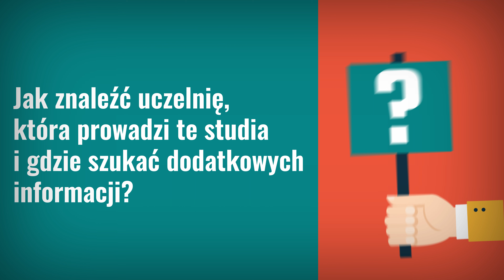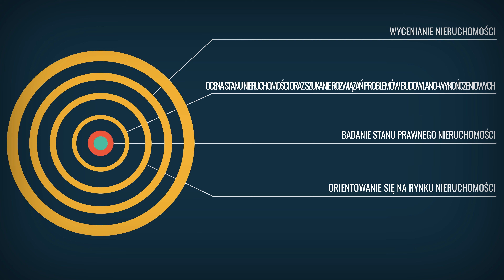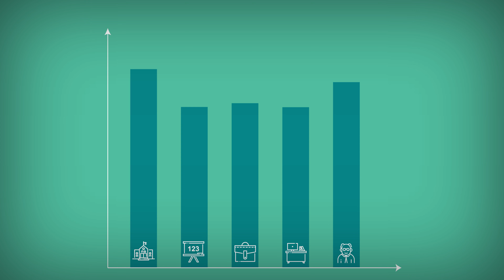Nieruchomości - program studiów, praca, zarobki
Nieruchomościami są części powierzchni ziemskiej stanowiące odrębny przedmiot własności, jak również budynki trwale z gruntem związane lub części takich budynków, jeżeli na mocy przepisów szczególnych stanowią odrębny od gruntu przedmiot własności.

To mówi nam Kodeks Cywilny. Czym są studia na kierunku nieruchomości? Są to studia przygotowujące do podejmowania działań na rynku nieruchomości, inwestycji, działalności developerskiej, pośrednictwa w handlu i zarządzania nieruchomościami .

Najważniejsze pytania:
0:06 O czym są te studia?
0:32 Jak znaleźć uczelnię, która prowadzi studia na tym kierunku?
0:50 Jakie cechy charakteru mogą pomóc w studiowaniu?
1:05 Czego można się nauczyć na tych studiach?
1:26 Jakie przedmioty mogą pojawić się w planie zajęć?
1:44 O czym pisze się prace dyplomowe na tym kierunku?
2:10 Jakie perspektywy ma przed sobą absolwent tych studiów?
2:34 Jakie wynagrodzenia osiągają absolwenci?